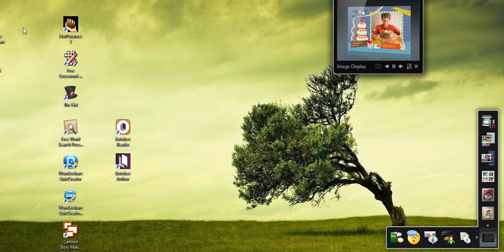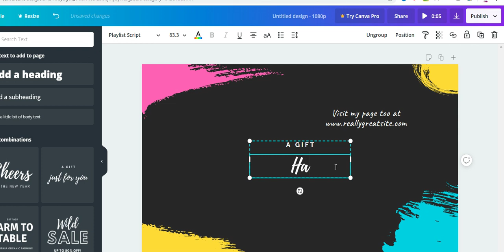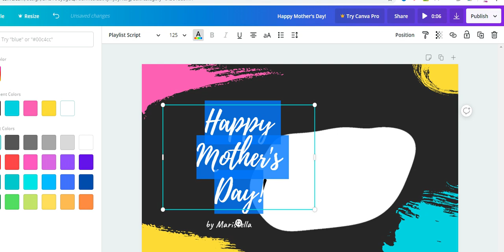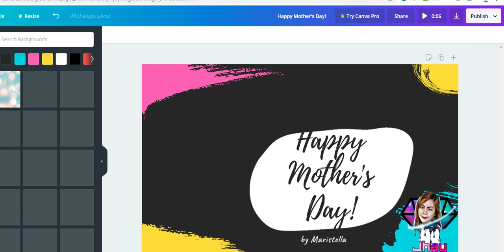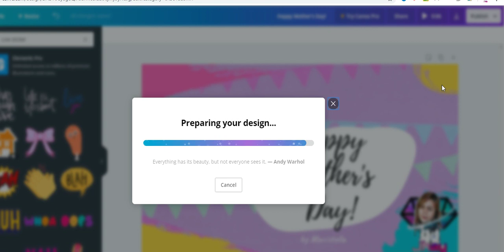HOW TO WORK ON WITH CANVA BASIC- VIDEO elements cool(TUTORIAL)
Create beautiful designs with your team. Use Canva's drag-and-drop feature and layouts to design, share and print business cards, logos, presentations and more. MOST ESPECIALLY THE YOUTUBE THUMBNAIL!